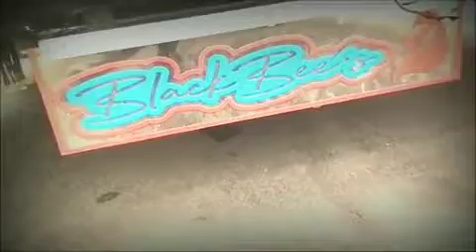Terminal Poris Po.Haryanto black Bees Atau Just Not Limit